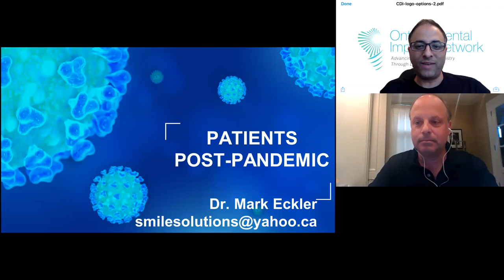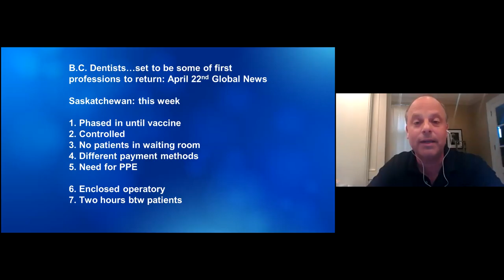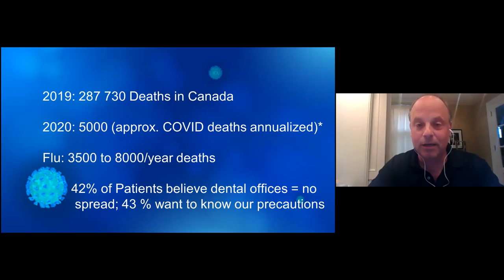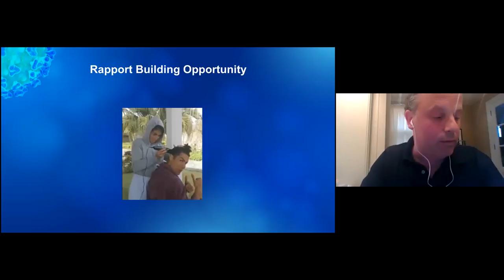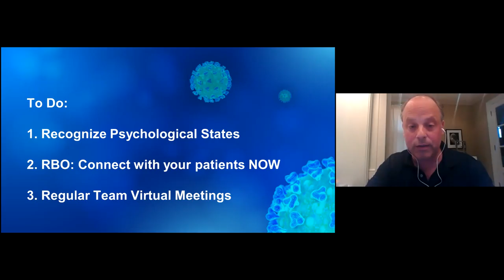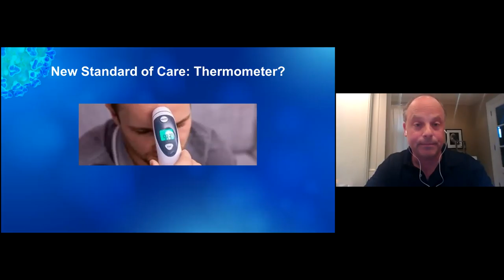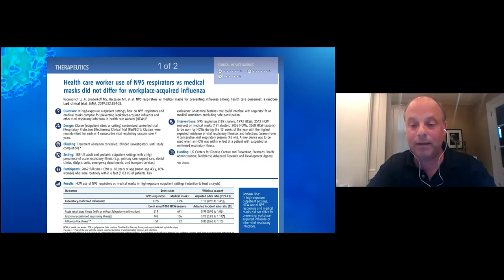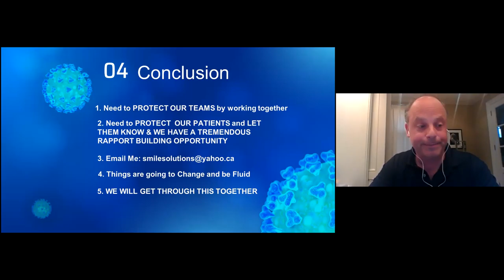ODIN Meeting - Apr 29 2020: Patients - Post Pandemic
Dr. Mark Eckler DDS Dip Ortho MSc
Dr. Eckler shares with dentists and their  team members (500 attendees!) how best to prepare ourselves (DDS and staff) and our patients once we return to work post-COVID.  The goal was to foster team building in a way that only Dr. Eckler can do!